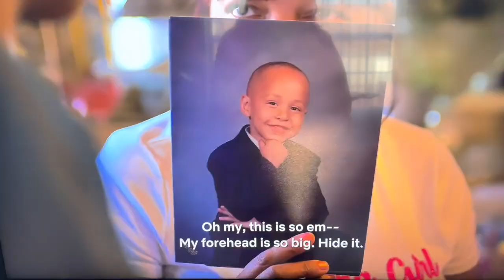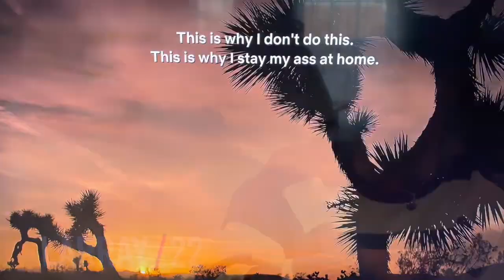Larray's Funniest Moments In "The Hype House" Netflix Series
i would upload the full episodes, but youtube keeps taking them down in like 3 minutes 😩

Socials:
IG, TikTok, & Depop: larrisgrace